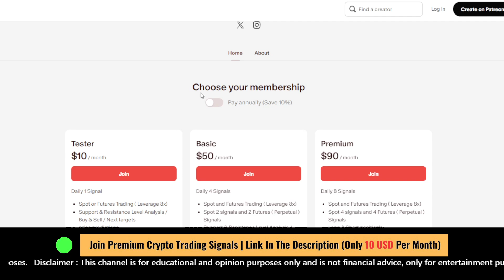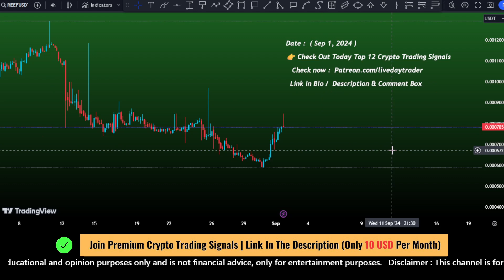Check Out Today Top 12 Crypto Trading Signals | SFP COIN | CRV COIN | IO COIN | ZRO COIN Sep 1, 2024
Top Crypto Trading Signals
SFP Coin Trading Signal
CRV Coin Crypto Analysis
IO Coin Market Trends
ZRO Coin Price Prediction
SFP Coin Technical Analysis
CRV Coin Trading Tips
IO Coin Buy Sell Signals
ZRO Coin Forecast
Crypto Trading Signals SFP CRV IO ZRO
SFP CRV IO ZRO Coin News
Best Crypto Trading Signals Today